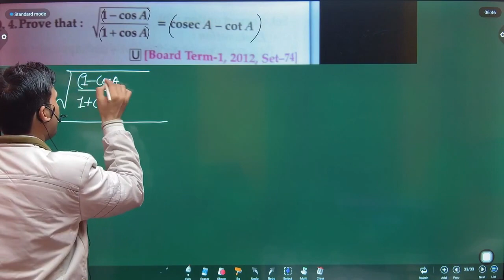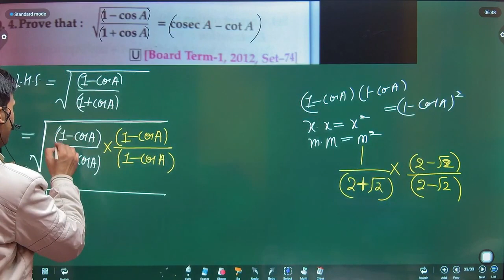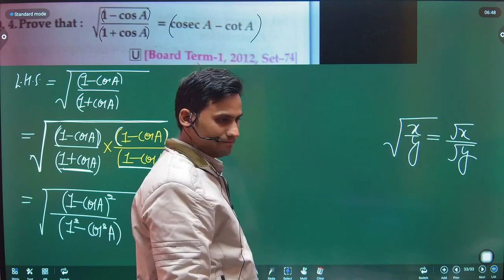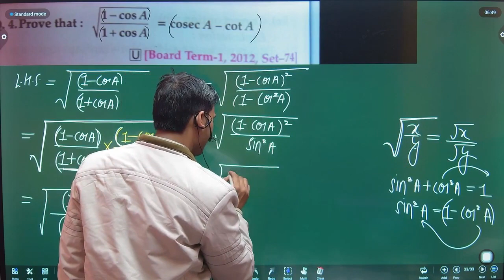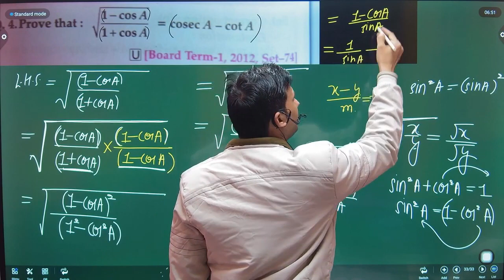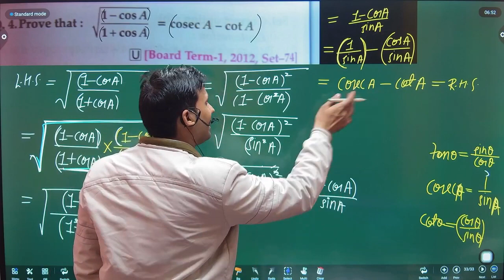Prove that : Root over 1+cosA/1-coA = cosecA + cotA